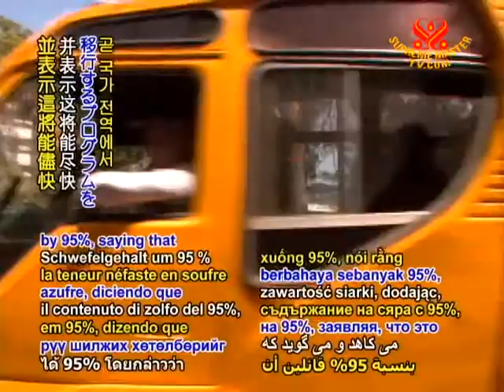SAVE OUR PLANET - East Africa Gets Into Gear for Cleaner, Greener Fuel